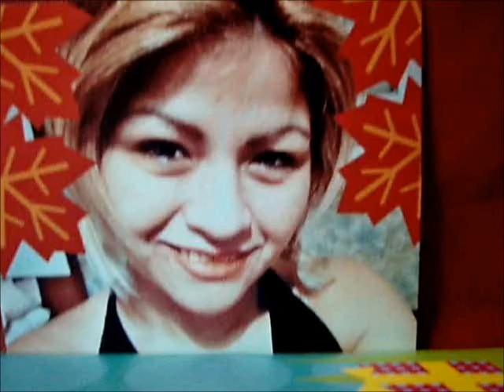ASI FUE sing me.wmv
ISABEL PANTOJA